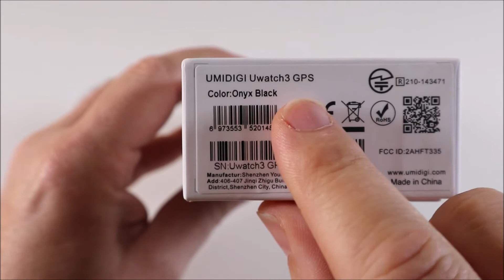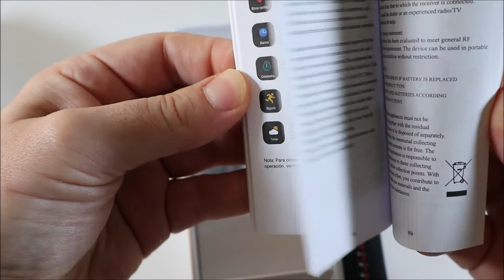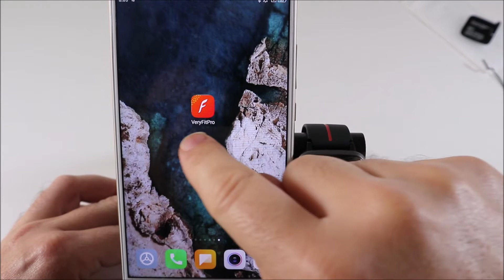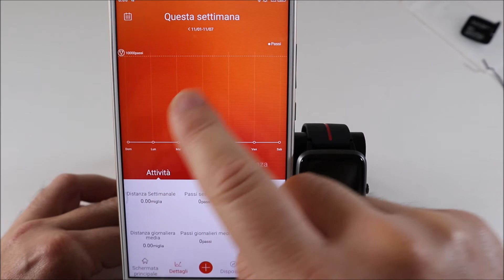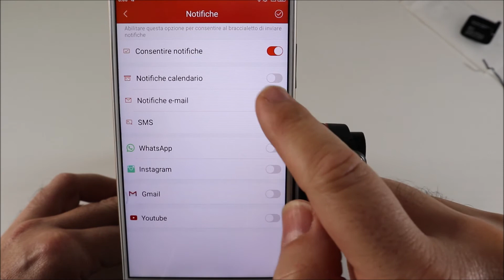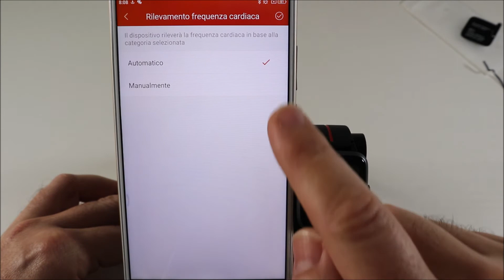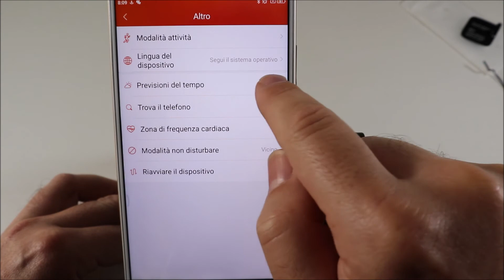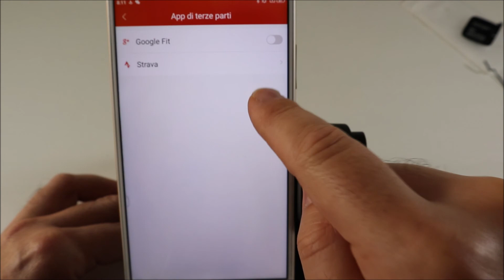umidigi Uwatch3 GPS unboxing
unboxing umidigi Uwatch3 GPS, uno smartwatc sotto i 40 euro con gps
LINK ACQUISTO AMAZON